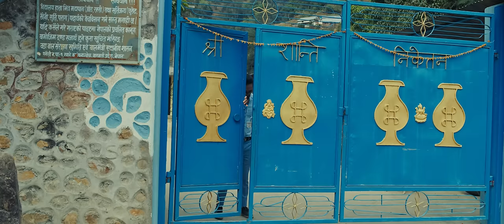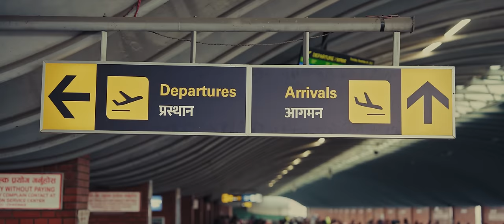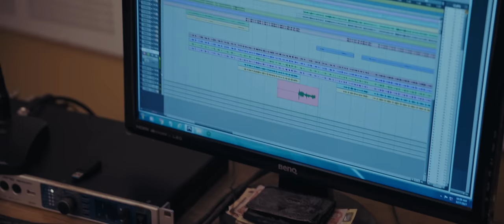रुदै रुदै तिम्रो शहर - २ | Deshai Chhodera | Meksam Khati & Purnakala Bc Ft. Anjali | New Song 2080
Presenting New Nepali Lok Dohori Song 2080/2023 - Deshai Chhodera (Rudai Rudai Timro Sahar -2) By Meksam Khati & Purnakala Bc, Penned and Music Compose By Naresh Khati Only On Meksam Naresh Official Youtube Channel.

🎶 Audio Credits:-
♬ Song:-
Deshai Chhodera
(Rudai Rudai Timro Sahar -2)

♬ Vocal:-
Meksam Khati
Purnakala Bc

♬ Lyrics/Music:-
Naresh Khati

♬ Music Arranger:-
Kamal Saurag

♬ Recordist :-
Khuman Rana

♬ Recording Studio:-
Maruni Digital

♬ Mixing:-
Kumar Rana

Audio/video:-
Naresh Khati, 2023

🎬️ Video Credits:-

🎬 Direction :-
Prakash Bhatta

🎬 Cinematographer:-
Nabaraj Uprety

🎬 Edit/Gfx/Colorist :-
Manoj Karki

🎬 Mua :-
Bimala Tamang

🎬 Production Manager :-
Milan Katwal

🎬 Artists:-
Heuwala Gautam
Anjali Adhikari
Meksam Khati
Naresh Khati
Reshma Kc
Devnarayan Bhandari
Sunip Karki
Nabaraj Sharma
Balbahadur Khati
Ishwori Khati

🎬 Post Production:-
Luminous Postworks

All the Audio and Video rights of this Music Video is owned only by Naresh Khati.